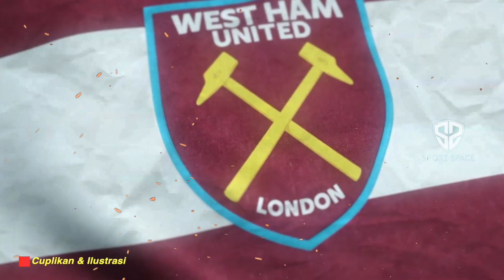GEBRAKAN BARU! Milla Datangkan Tenaga Eropa! Mantan Pemain West Ham dan Berkarir di Atletico Madrid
Berita Sepak Bola Terbaru dan Momen Pertandingan Terbaik Akan Kita Sajikan Dalam Video Ini : GEBRAKAN BARU! Milla Datangkan Tenaga Eropa! Mantan Pemain West Ham dan Berkarir di Atletico Madrid

🔥WILUJENG SUMPING Manu & Carlos Asisten Baru Persib😱ADUH..Persib Harusnya DINYATAKAN Kalah VS Rans!